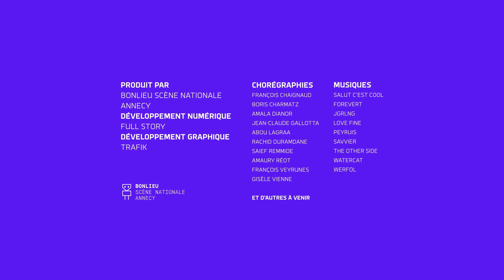I-Dance : Amaury Reot - 24/2/2022 10:53:1